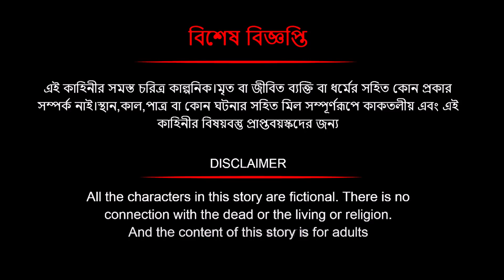মায়াবী নগরীর রাজকন্যা (পর্ব- ৪) | Fairy Tales | Notun Bangla Golpo | Rupkothar Mojar Cartoon | Story